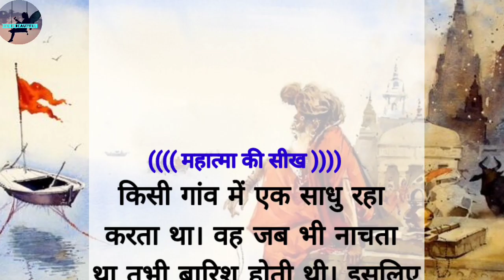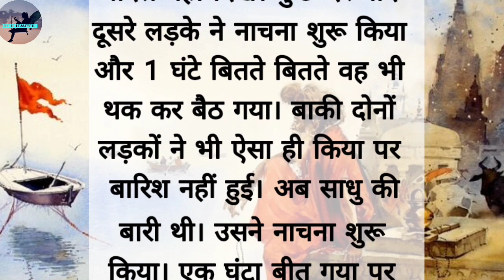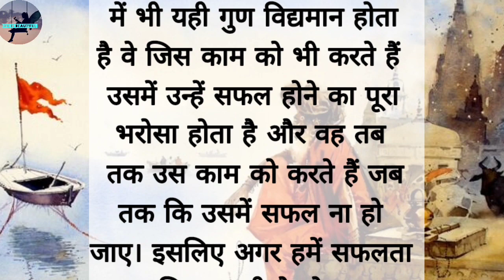एक साधु की कहानी|A Buddhist story on Believe|Moral Story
This the story of a monk.There was a monk in a village whenever he dance rain 🌧️ always comes.But nice four boys come to village from city and they don't believe on this happening so they challenged that monk but at the end of the story monk tought him the lesson of believe and mental toughness.I hope you will enjoy this short motivational story.